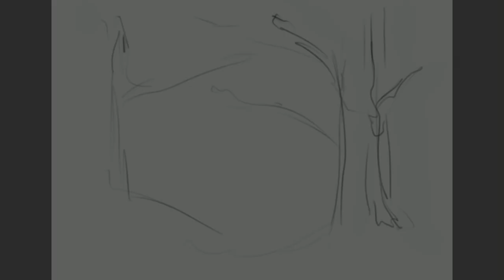Over The Garden Wall Fan Art | TIMELAPSE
IT'S SPOOKY TIME!

In order to properly celebrate Halloween, what could be better than some Over The Garden Wall fan art? I love this show so much, wish I could re-watch it like it was the very first time a thousand times!

Created with Procreate, Affinity Photo and LumaFusion.